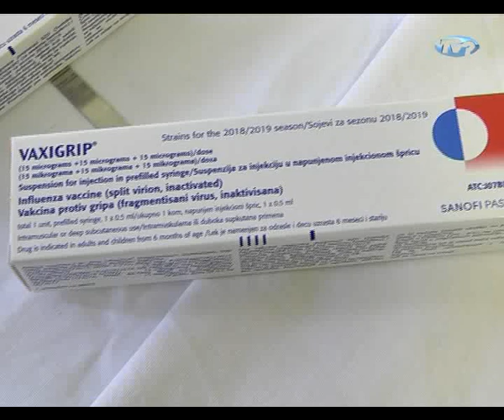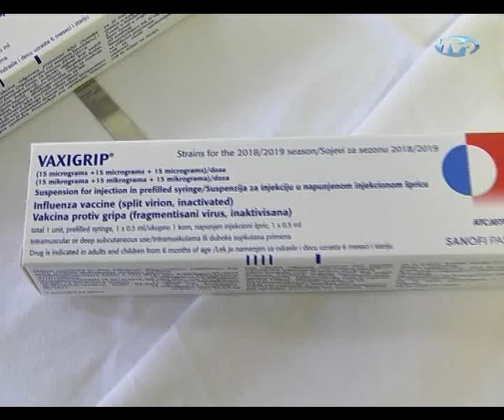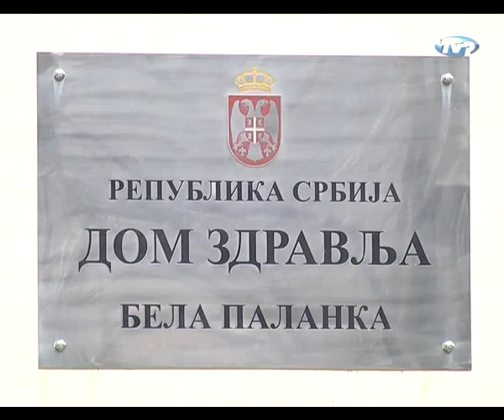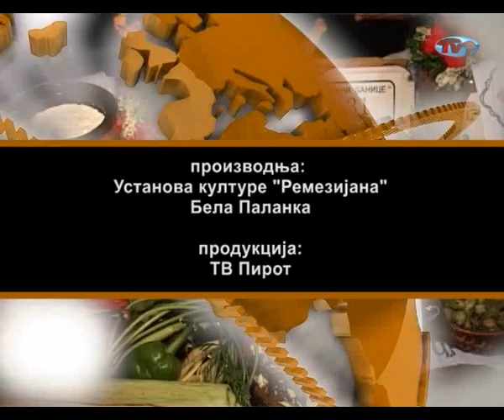Belopalanacka hronika - 27.10.2018.